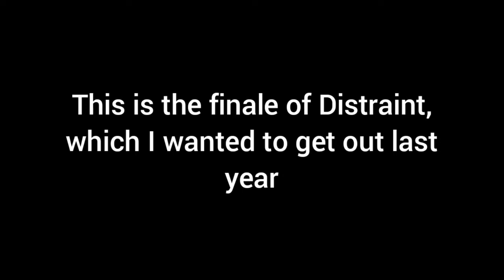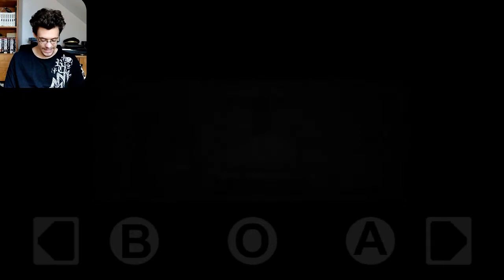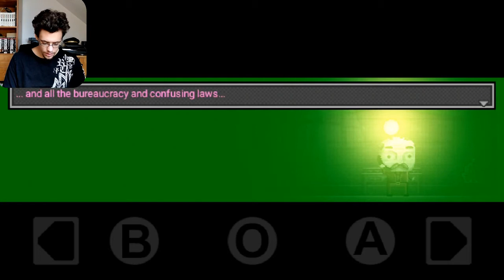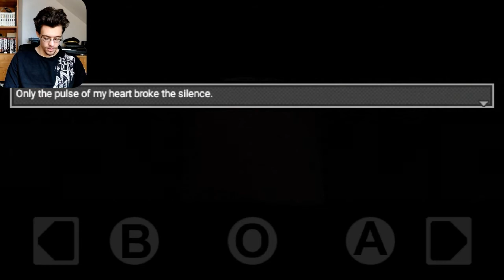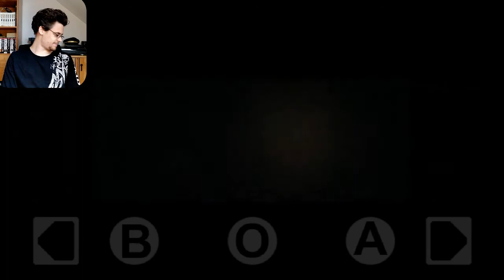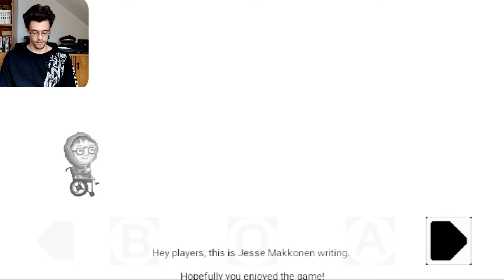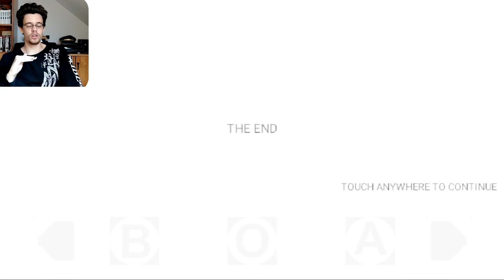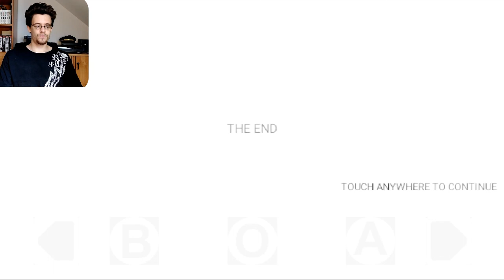That is the End?? - Distraint #6 (End)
Hey, it's okay. Just because it's the end doesn't mean it's over. We've still got these memories and that's enough for me.

What would you do if you had eternity? How would you choose to spend your life if time had no meaning? Would you make every second count? Would you give yourself the freedom to create? Just as we must face death we must recall our lives.

Memento Vitae.